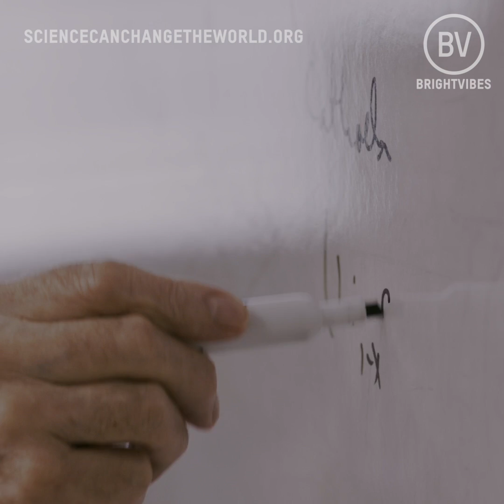John B Goodenough – the 94-year-old who hopes to end climate change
Meet inventor John B Goodenough, who has dedicated his life to finding a solution to tackle climate change.

He was one of the inventors of the revolutionary li-ion rechargeable battery and now, at the age of 94, he is still going strong.

As an ambassador for the Bright Minds Challenge, John is looking to find the most promising solar and energy storage solutions to reduce our dependence on fossil fuels.

‘I want to help society, modern society, to become independent of fossil fuels,’ says John.

‘We will now have the ability to store energy at a big enough volume and a low enough cost that it can compete with oil. I think it will be transformational.’

Fossil fuels are a major contributor to climate change. They cause extreme weather conditions and have a devastating effect on our environment, human health and economy.

‘Modern society has become dependent on energy,’ says John. ‘We have to learn to eliminate our dependence on fossil fuels so that we can be sustained by the energy from the sun.’

Our planet is a magnificent place, so let’s do everything in our power to keep it that way for future generations.

‘I believe the meaning of life is what we serve. We have to choose very carefully  life because that will determine what we become.

‘Until we solve the problem of helping modern society reduce its dependence on fossil fuels there’s work to be done.’

John Goodenough is an inspiration. It’s because of the work and dedication of people like him that amazing things are happening for the future of our planet. Please share if you agree.

Check out the shortlisted solutions to the Bright Minds Challenge here. Let us know which is your favourite – and why – in the comments.